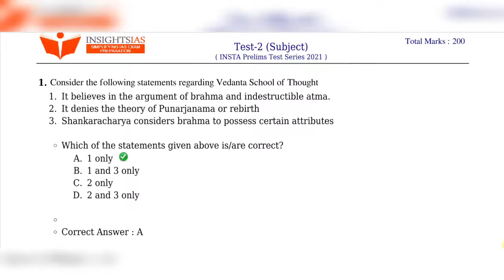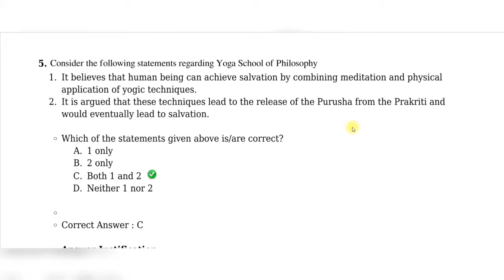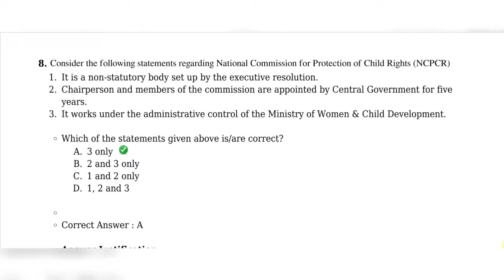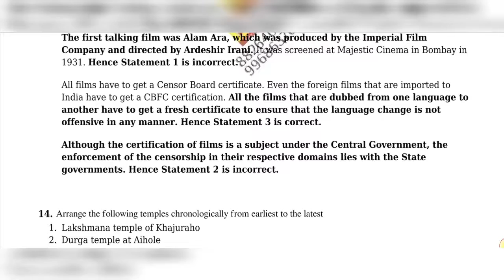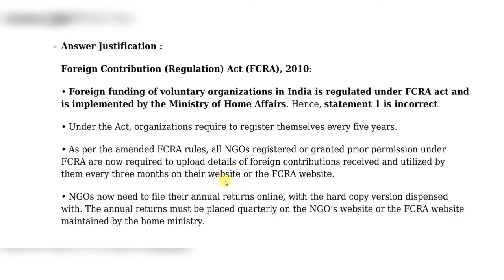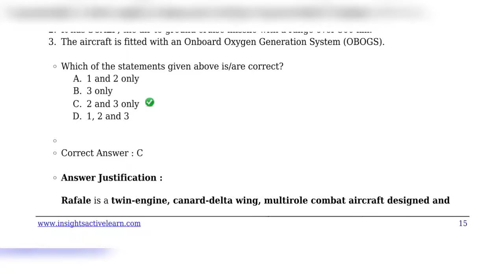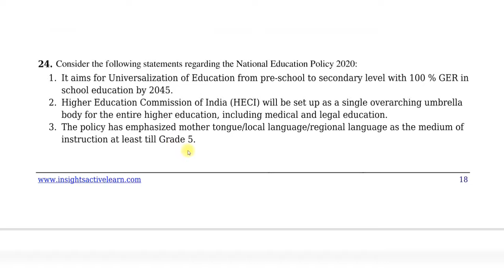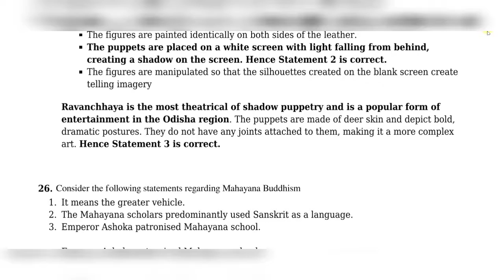UPSC Prelims Test Series 2021 | MCQs from Ancient history art and culture | INSIGHTS IAS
👉PIB, AIR, Yojana By AAP IAS :
👉All Lecture-Polity & Constitution:

INSTRUMENTS I USE FOR RECORDINGS :
👉My Writing Paid:
👉My Mike:
👉My Laptop:

UPSC
CIVIL SERVICES EXAM
CIVIL SERVICES
UPSC IAS Syllabus
UPSC Syllabus
UPSC Online
UPSC Exam
UPSC CSE 2020
Civil Preparation
UPSC Preparation
UPSC Motivation
UPSC Online
Crack IAS
Crack UPSC
UPSC FPFO
EPFO 2020